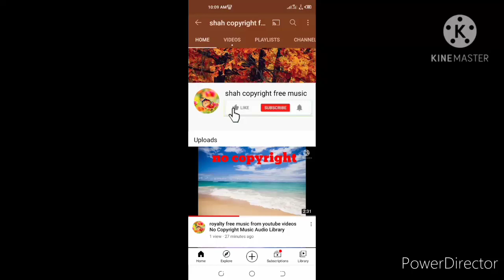audio library free background music from youtube videos without copyright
non copyright music from youtube videos audio library free background music from youtube videos vlog Videos gaming video without copyright background music best sound